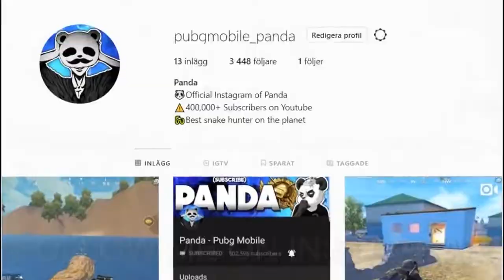DEMON DRAGON IN PUBG MOBILE|| NEW MODE GAMEPLAY|| Panda Pubg